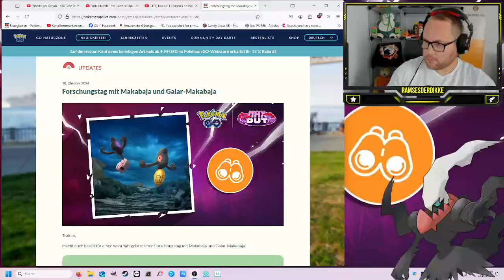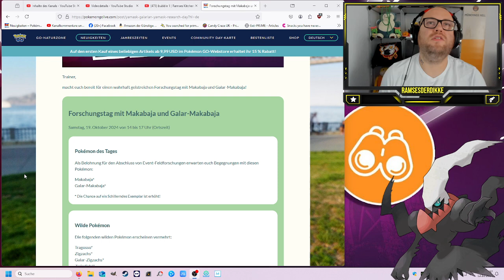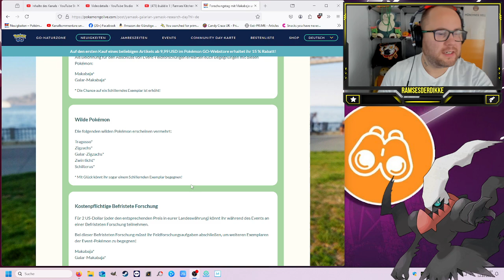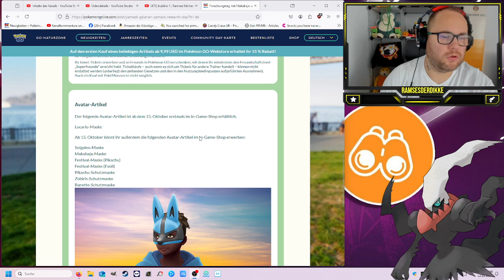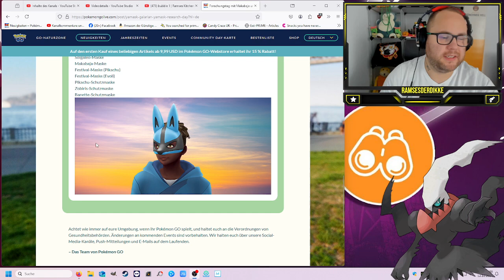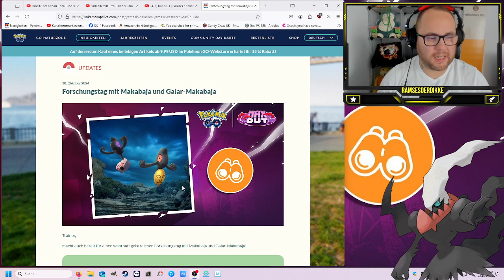FORSCHUNGSTAG mit MAKABAJA und GALAR M !!! | Pokémon GO Deutsch # 3142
GUMMA !!!